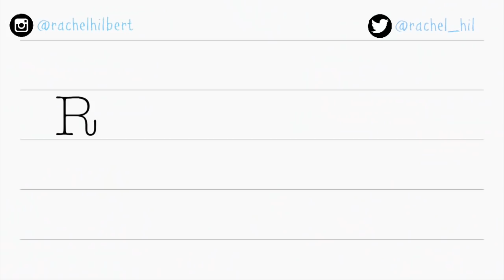Rachel Hilbert: Night Time Skin Care Routine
My daily, night time skin care routine!

attached are the products i used!

almay eye make up remover pads

cleanser
la roche posa

rose water spray

ph balance spray

moisturizer

Kiehls

retinol cream

lamer